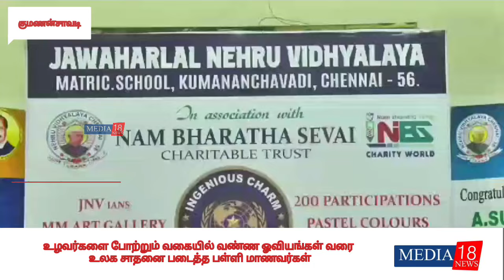உழவர்களை போற்றும் வகையில் வண்ண ஓவியங்கள் வரைந்து உலக சாதனை படைத்த பள்ளி மாணவர்கள்